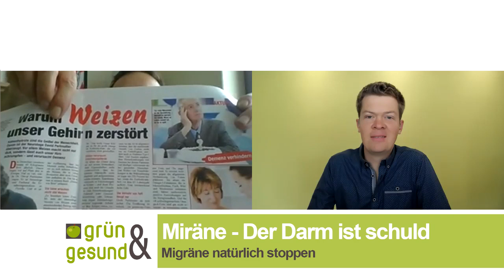Migräne - der Darm ist schuld! Interview mit dem Heilpraktiker Albert Hesse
Kann man Migräne wirklich natürlich besiegen? Und welche Rolle spielt dabei Dein Darm? Überraschende Antworten aus dem Praxisalltag liefert der Heilpraktiker Albert Hesse hierzu im Interview

(Entschuldigt bitte die nicht optimale Tonqualität von Herrn Hesse. Aufgrund des wichtigen Inhalts habe ich mich dennoch für die Veröffentlichung entschieden.
Alternativ besteht die Möglichkeit, das Interview auf meinem Blog in den Shownotes nachzulesen)

All das erfährst Du im Interview:

►Irreführend: Warum Migräne so schwer zu diagnostizieren ist
►Aha-Effekt: Wie Entzündungen im Kopf landen
►Schwer verdaulich: Welche Rolle spielt Dein Darm?
►Weglassen: Was vom Essen übrig bleibt
►Selbstheilung: Wo die Therapie beginnt